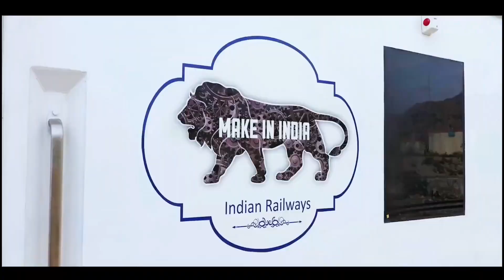🔥Every Political Party Needs Vande Bharat | Indian Railways Get Request | High Speed Train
More Vande Bharat trains are requested by lawmakers, and the railways have received over 170 requests from various parties.
The Railways received more than 170 requests from lawmakers from different political parties throughout the nation, including the Bharatiya Janata Party (BJP), Congress, Aam Aadmi Party (AAP), Nationalist Congress Party (NCP), and Trinamool Congress (TMC), among others.

new vande bharat india
indian railways
political party has requested new vande bharat trains in india
indian railways updates
indian semi high speed train
indian railways 170 requests for new vande bharat trains
new indian trains